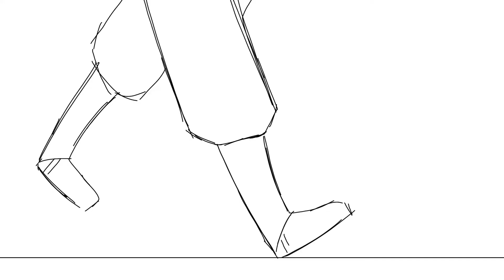I Don't Trust Like That (Remake)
Since it has been a year since the original, I decided to remake my favorite video. Esther is back, and she still doesn’t trust Alfred like that.

Characters: Alfred and Esther